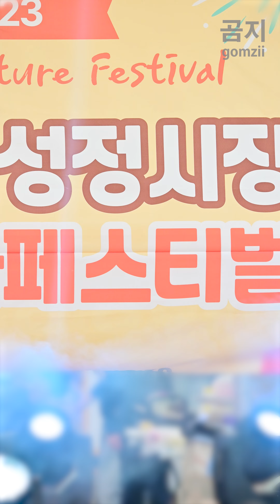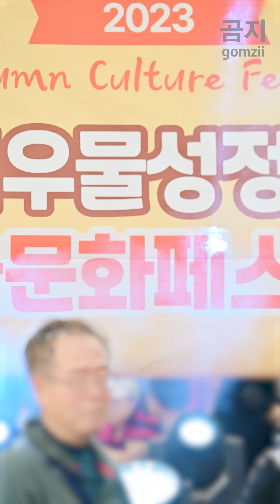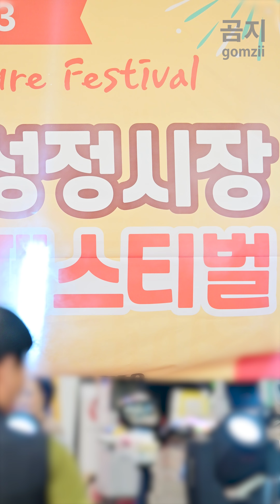[4K직캠🔊Stereo] 최00 전체영상 full ver. 《2023 별빛우물성정시장 가을문화페스티벌》 2023.11.04.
《2023 별빛우물성정시장 가을문화페스티벌》(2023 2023 Starlight Well Seongjeong Market - Fall Culture Festival)
장소 : 천안시 별빛우물성정시장
가수 : 최00
곡명 : 〈굳세어라금순아〉(Be strong, Geumsun)현인, 〈메들리: 모르나봐/이혜리, 잡지마라/문연주, 당신뿐이야/견우와 직녀〉(Medley: I guess you don’t know, don’t catch me, It’s only you), 〈몰랐네〉(I Didn’t Know)우연이
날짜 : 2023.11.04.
장비 : 니콘 D780 + 시그마 S 60-600mm F4.5-6.3 DG OS HSM + 타스캠 CA-XLR2D-AN

00:00 굳세어라금순아(Be strong, Geumsun)
01:57 멘트
02:12 메들리: 모르나봐, 잡지마라, 당신뿐이야(Medley: I guess you don’t know, don’t catch me, It’s only you)
06:49 멘트
08:33 몰랐네(I Didn’t Know)